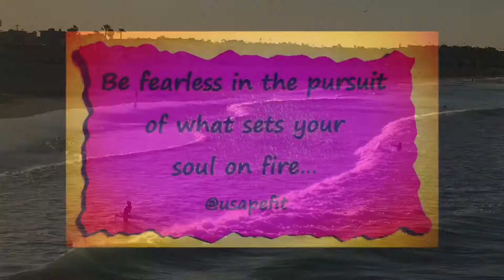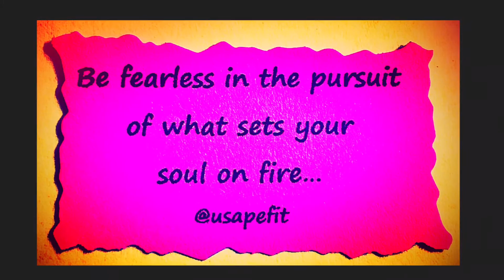It takes courage to grow up and become who you really are… e. e. cummings